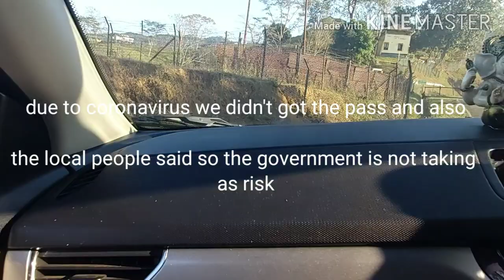Incomplete jounery to pangsu pass...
Shaky video with solo traveler sjs..